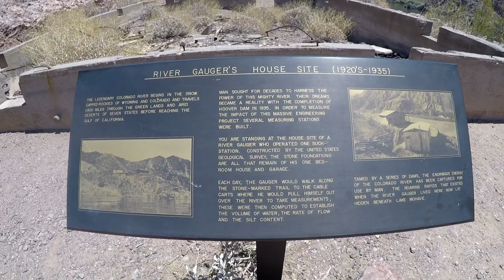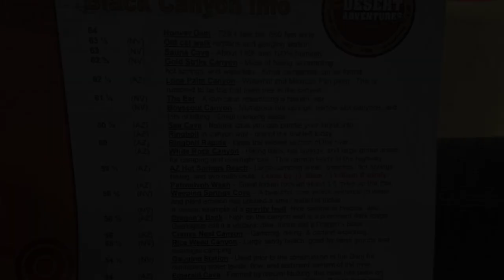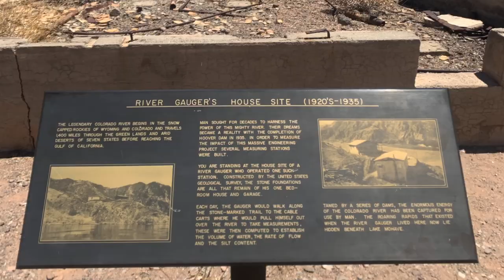Black Canyon Canoe Trip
Black Canyon is a section of the Colorado River between the Hoover Dam and Willow Beach located on the Nevada and Arizona border. This 4th of July weekend we took a Canoe Trip through Black Canyon and camped out for two nights.